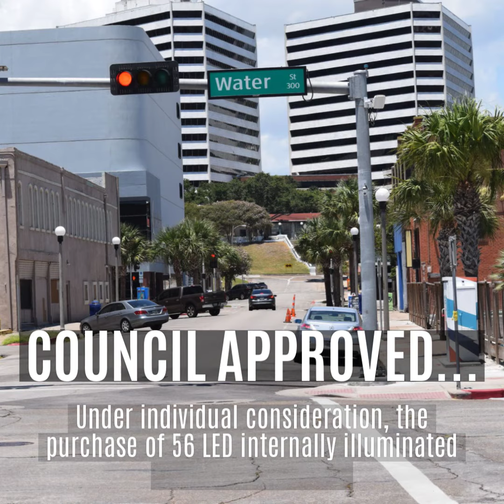Corpus Christi City Council Recap March 5, 2021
Recap of the Corpus Christi City Council meeting from March 2, 2021